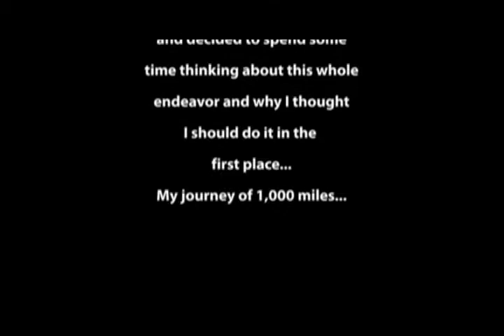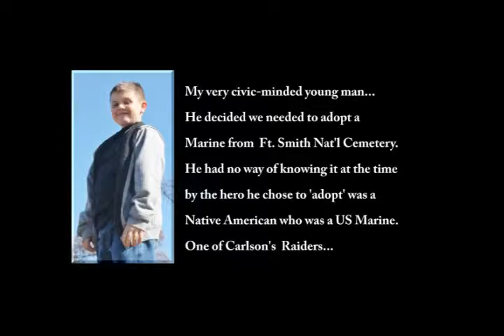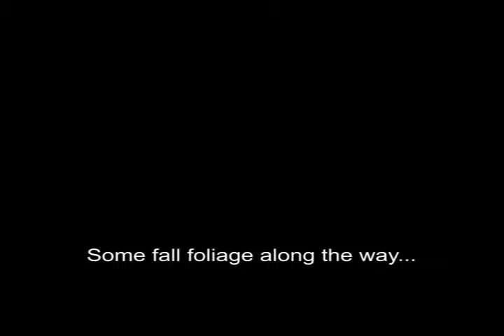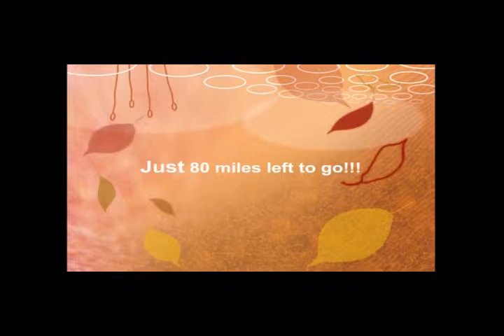Resolution 2014 Walk 48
A departure from the usual walks completed for this cause, but a walk completed nevertheless.